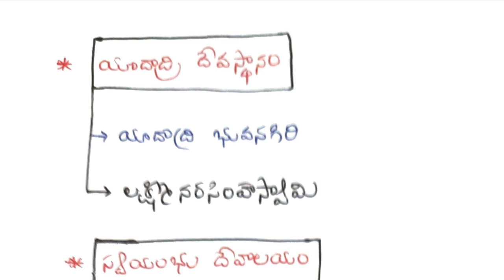దేవాలయాలు confusion points